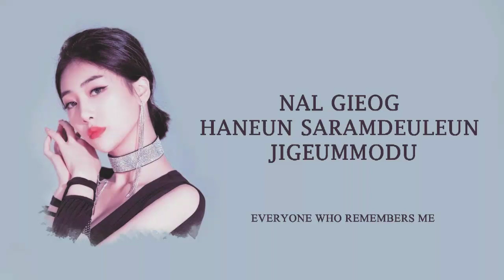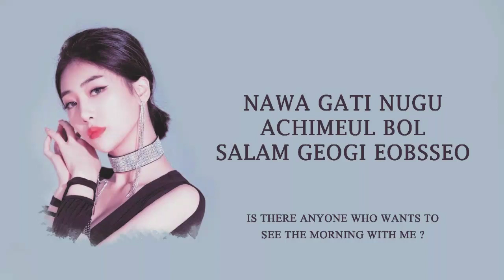Hyeme (혜미) RANIA - Is Anybody There 누구없소 — [ Rom & Eng (Easy Lyrics) ] by Dbals5609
Hyeme (혜미) RANIA - Is Anybody There